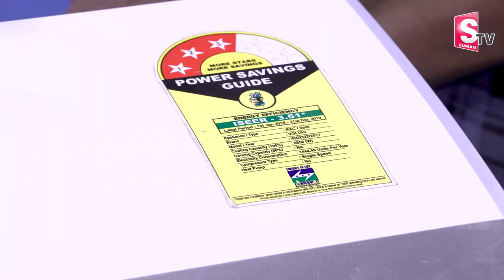AC వాడేవారు ఈ చిన్న పని చేసారంటే | AC Tips To Save Energy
Watch ►AC వాడేవారు ఈ చిన్న పని చేసారంటే | How To Use AC In Summer | AC Tips To Save Energy |  @SumantvRajanagaram

SumanTV Rajanagaram provides complete information about the daily news updates and ap politics.SumanTV Rajanagaram is leading news/Media web channel providing exclusive daily updates and news sector globally. Followed by leading celebrities & politicians across the globe. The goal of SumanTV Rajanagaram is to provide breaking news from the daily updates,political and entertainment industry as it happens.